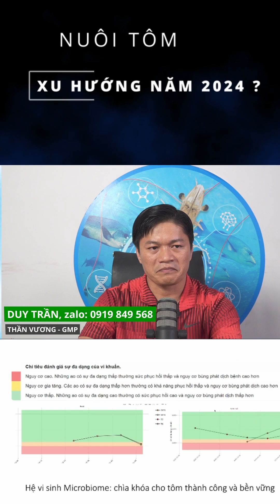short: XU HƯỚNG NUÔI TÔM NĂM 2024- PHẦN 2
HÀNH TRÌNH NUÔI TÔM chia sẻ những kiến thức, kinh nghiệm, kỹ thuật nuôi tôm hiệu quả trên ao tròn lót bạt, đặc biệt nuôi tôm thẻ chân trắng.